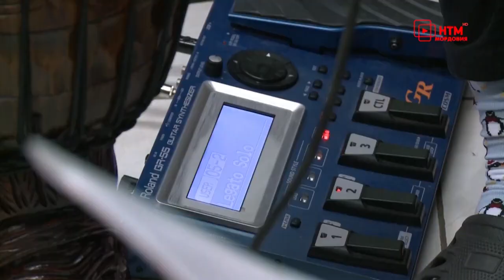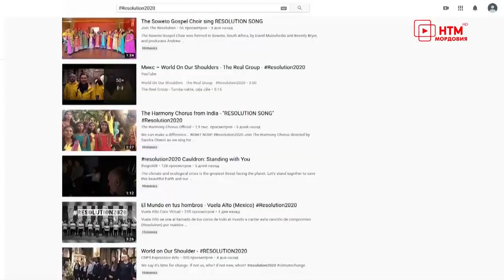Сюжет о фолк-группе Торама на канале НТМ